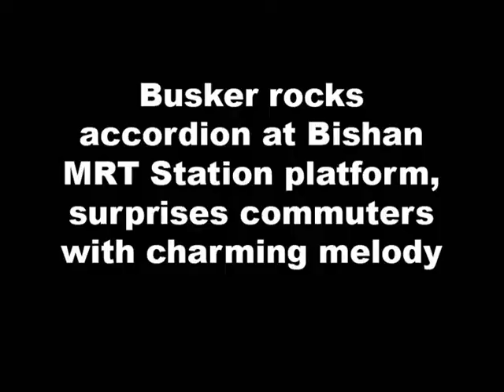Busker rocks accordion at Bishan MRT Station platform, surprises commuters with charming melody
Stomper Shakir came across a man busking at the Bishan MRT Station platform today (May 22) at around 7am.